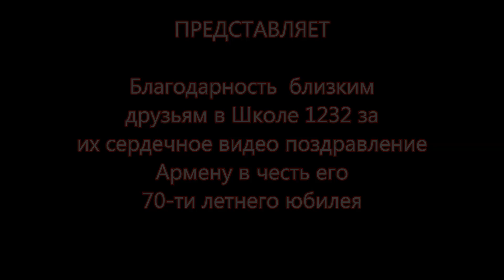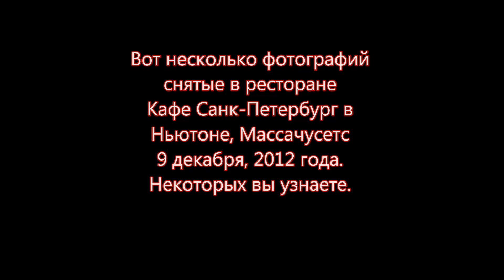Коллеги в Школе 1232 спасибо за поздравление 4 Dec 2012